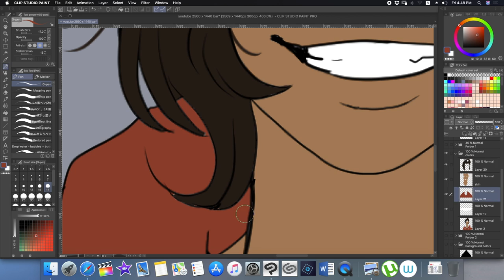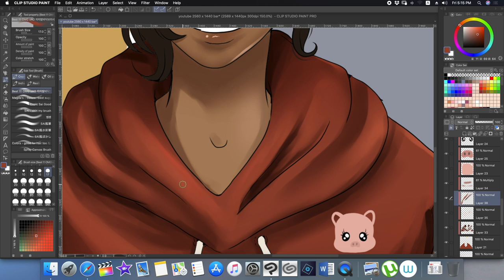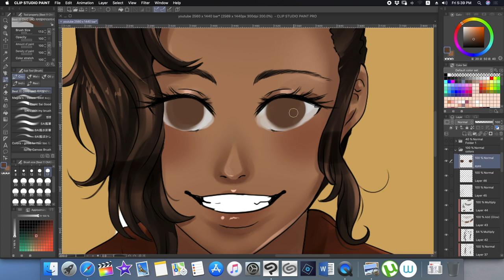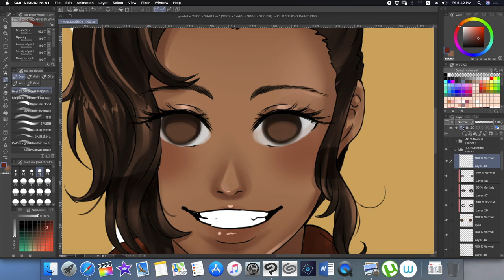【MAJ Game 】☆1☆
Doing something for gamer know as ☆MAJ Gamer ☆

free to give her a visit and subcaribe